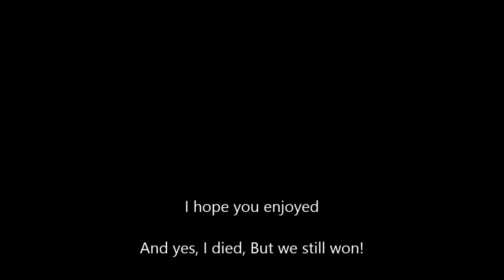Minecraft Micro Battles Episode 1: A short game and a large sacrifice!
I hope you enjoyed this new series on the channel!